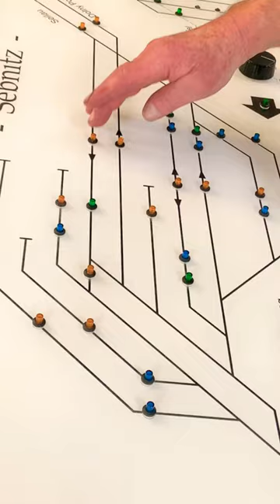H0 Modellbahn Stellwerk Sebnitz